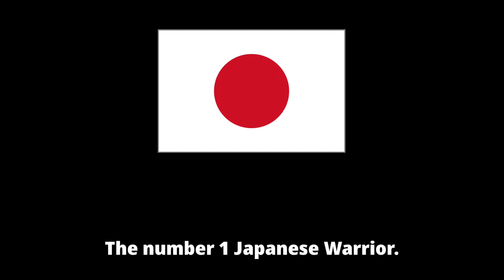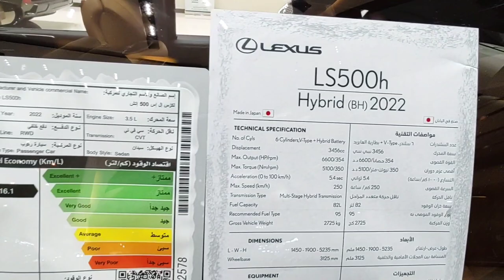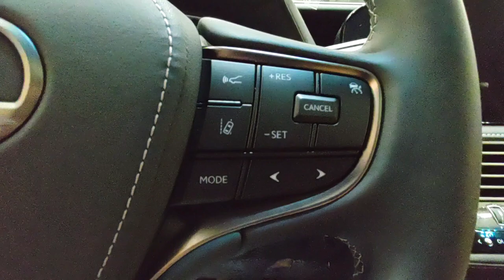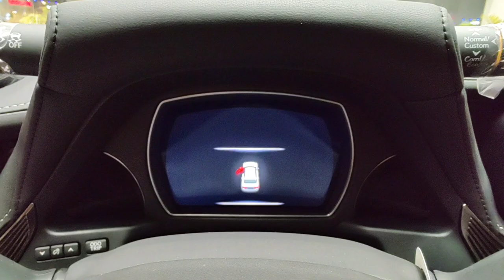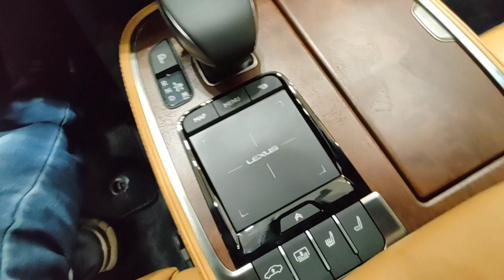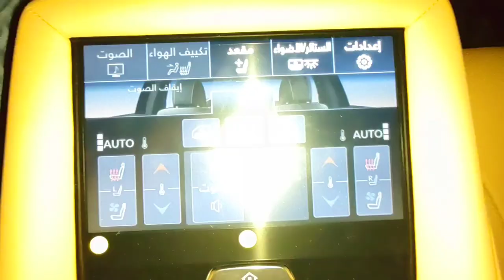2022 Lexus LS 500h the number 1 Japanese flagship Warrior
This is the latest facelift model of the 2022 Lexus LS 500h the number 1 Japanese flagship Warrior in full HD to see how stunning it looks, and to see the difference between this model and the prior model which started back in 2018 in comparison watch the video below about the 2019 Lexus LS 500

This 2022 Lexus LS 500h is the full size luxury sedan and it's the top of the line Lexus car from a beautiful country which is Japan, of course no doubt that it looks absolutely stunning, so beautiful in all areas and more sophisticated than the last 2020 Lexus LS model, but it doesn't even stop there because what makes it even a much better car is that it's a HYBRID trim level which saves you a lot of fuel and money and that is a huge deal, but unfortunately its price is very steep because it's hybrid, check out the websites below for more information

And for more details please contact the local dealer below

Faris Al Shehri
Sales Consultant.
Abdul Latif Jameel Motors Co. Ltd.
AutoMall - Jeddah - Saudi Arabia.

0:00 - Special Intro

EXTERIOR:

0:17 - Front

1:10 - Left

2:32 - Back

3:26 - Right

INTERIOR:

3:41 - Front seat

6:57 - Back seat

9:17 - Bonus feature

9:48 - End screen

Again thank you so much for your continued support.

@Lexus  @Lexus of Concord  @Tammer Aimer TV

2022 Lexus LS 500h in depth details
2022 Lexus LS 500h interior and exterior design
2022 Lexus LS 500h the Japanese flagship sedan